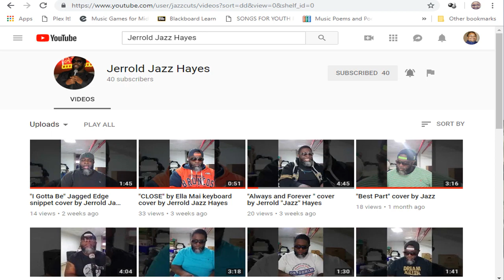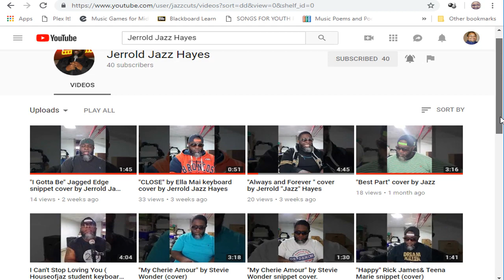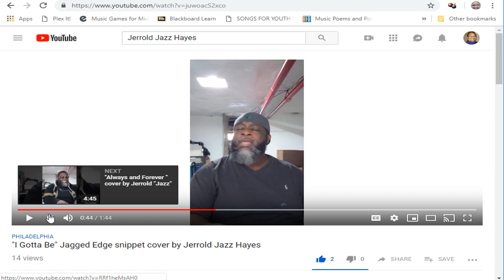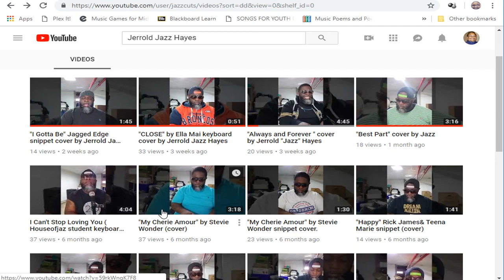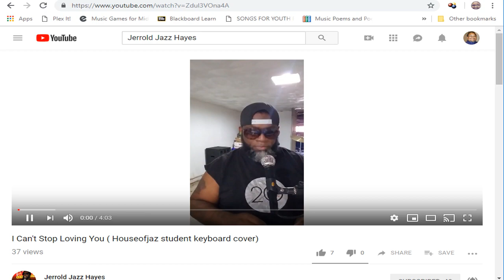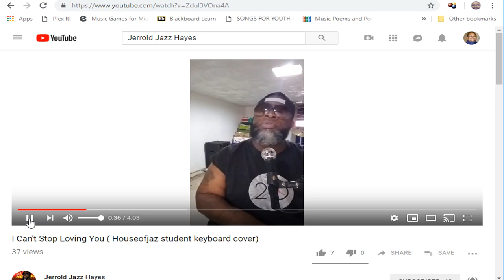Jerrold Jazz Hayes *houseofjaz Piano Student Shout Out!*